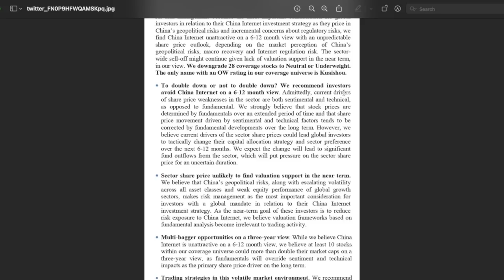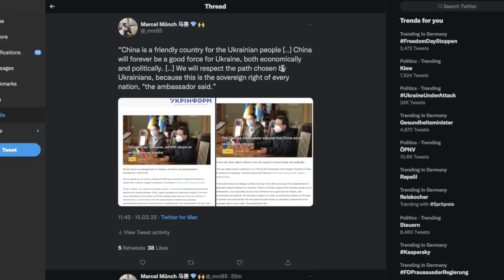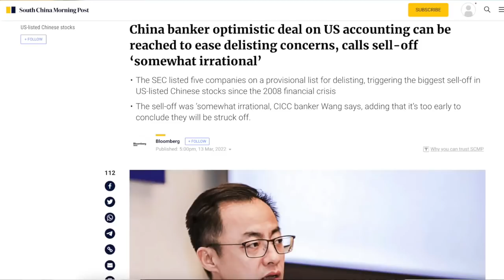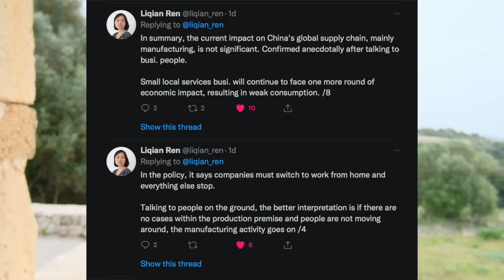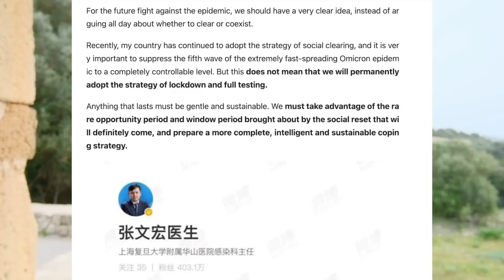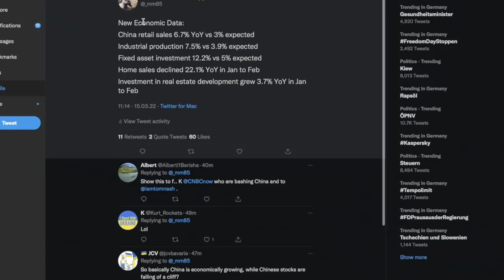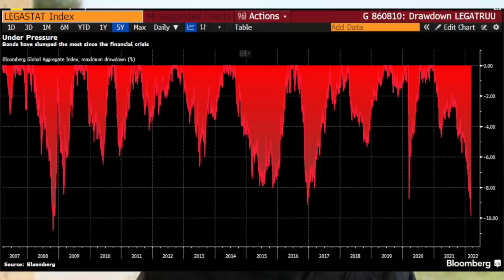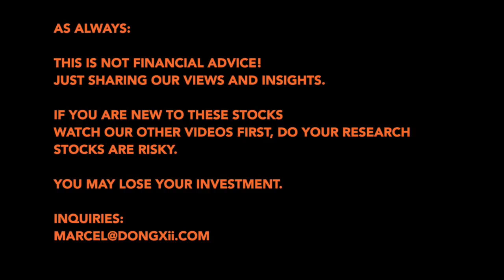🇨🇳📉 Chinese Stocks are in Free Fall